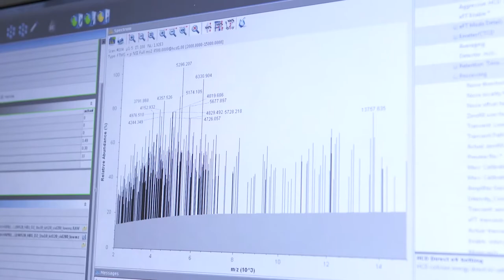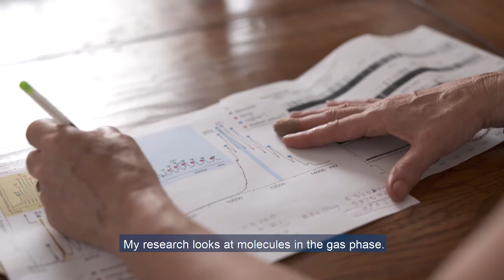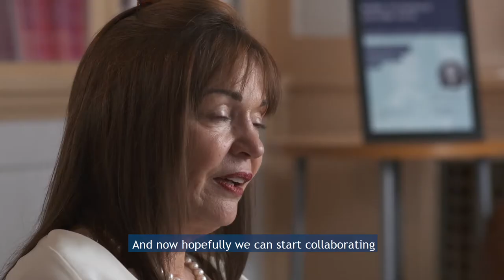Honorary docterates 2019: Carol Robinson